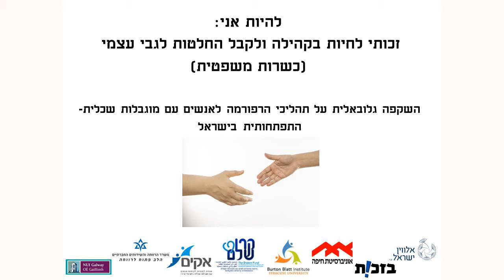כנס "להיות אני" - מושב ראשון : המעבר לחיים בקהילה סרטון מס' 1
כנס " להיות אני:  זכותי לחיות בקהילה ולקבל החלטות לגבי עצמי"
                                            (כשרות משפטית)
                 השקפה גלובאלית על תהליכי הרפורמה לאנשים עם מוגבלות
                                  שכלית-התפתחותית בישראל

הכנס שנערך 04/05/15 התקיים במרכז התעסוקה ע"ש אלווין בחיפה וכלל את השותפים הבאים :
- מכון ברטון בלאט, אוניברסיטת סירקיוז
- אוניברסיטת חיפה
- המרכז למוגבלות, חוק ומדיניות, האוניברסיטה הלאומית של אירלנד בגאלווי
- האגף לטיפול באדם עם מוגבלות שכלית-התפתחותית,משרד הרווחה
  והשירותים החברתיים
- אקים ישראל
- אלווין ישראל
- "בזכות"  המרכז לזכויות אדם של אנשים עם מוגבלויות
- נציבות  שוויון זכויות לאנשים עם מוגבלות, משרד המשפטים
- קרן שלם לפיתוח שירותים לאדם עם מוגבלות שכלית-התפתחותית ברשויות
   המקומיות

מושב ראשון: המעבר לחיים בקהילה (סעיף 19 באמנת האו"ם לזכויות אנשים עם מוגבלויות)

דברי הפתיחה של יו"ר המושב - פרופ' ג'ררד קווין, מנהל המרכז למוגבלות, חוק ומדיניות, האוניברסיטה הלאומית של אירלנד בגאלווי, חבר ועדת המומחים 2011

הרצאתו של מר לוק זלדרלו, מנהל האיגוד האירופאי של ספקי השירותים לאנשים עם מוגבלויות, בריסל : 'חיים בקהילה והמודל החברתי האירופאי.

צילום הסרטונים והכתוביות במימונה של קרן שלם.